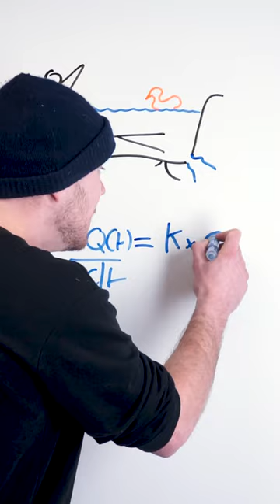À quoi servent les équations différentielles? 🤨